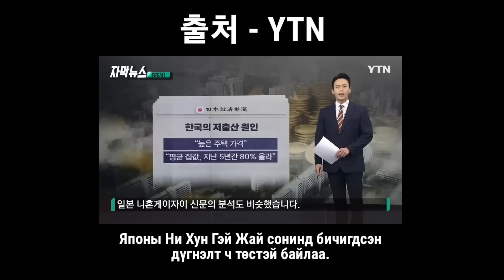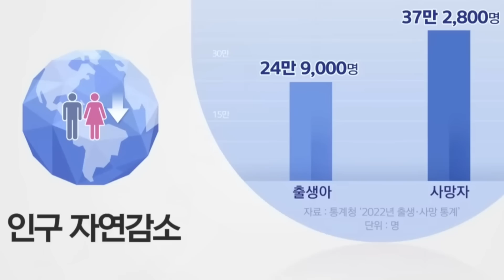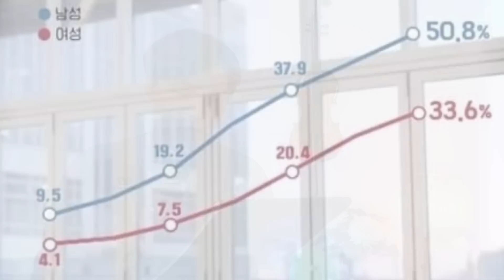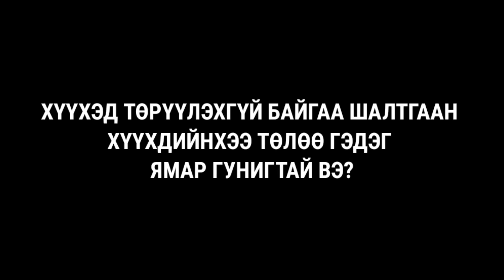ЯАНА АА? СОЛОНГОС БАЙХГҮЙ БОЛНО ГЭНЭ.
✨“Гэгээ” боловсролын төв нь Монгол гэр сургалтын арга барилаар дамжуулан бүх насныханд 🇨🇳хятад, 🇬🇧англи хэлний мэдлэг ур чадварыг олгож байна 🤝.

📞 77004567
📍 Салбар 1: Драмын театрын хашаагаар ороод “Соёмбо тауэр” 6 давхар 602 тоот
📍 Салбар 2: Багшийн дээдийн зүүн хойно байрлах “Сонор плаза” 4 давхарт
📍Салбар 3: Баянзүрх дүүрэг, 26-р хороо, “Сакура тауэр” 2 давхар 203 тоот